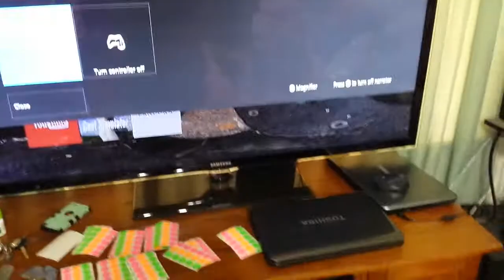Xbox one controller moving by itself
This is with brand new batteries. Does it with my Microsoft rechargeable battery pack also. Only way I can get it to work is to plug in the controller to the charge cable, shut off the xbox, let it fully charge and then turn it on. Doesn't always work either. Once it works I can shut off the controller and turn it back long as the xbox stays on.

I replaced the bottom board to fix it. Heres a tutorial (Its not mine)